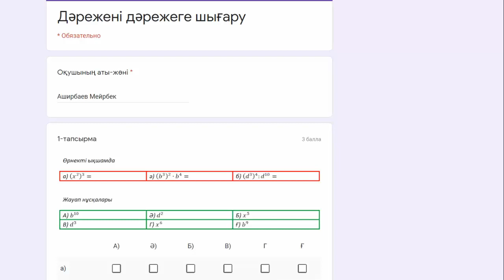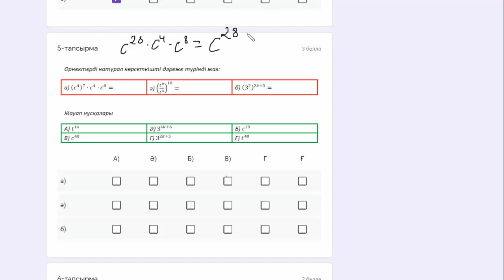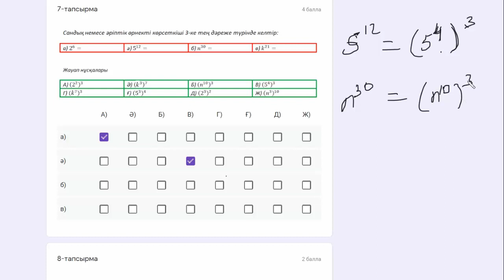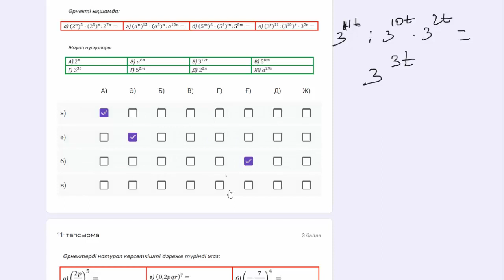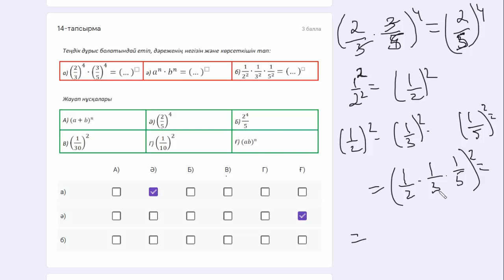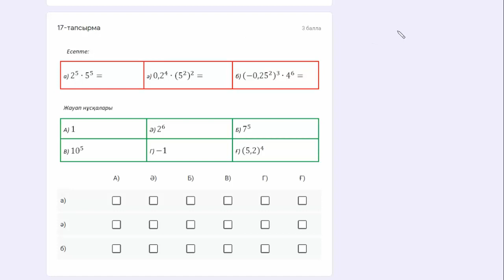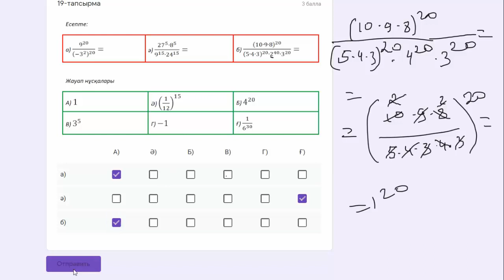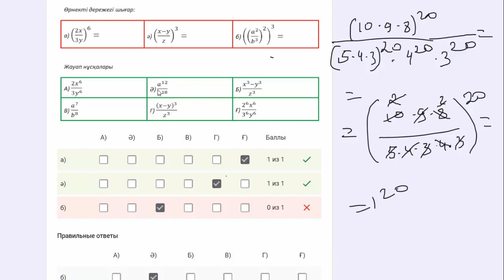Дәрежені дәрежеге шығару. тесттің шығарылу жолы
7.2.1.3
натурал көрсеткішті дәреженің қасиеттерін біледі және қолданады;